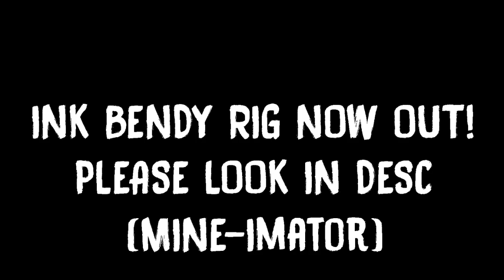Ink Bendy Rig Released!